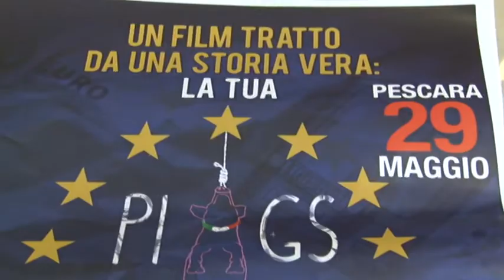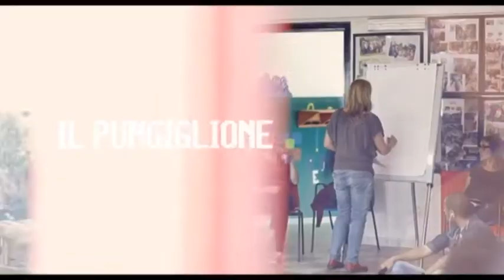On the road e Ass Punto Zero presentano le iniziative a Pescara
Le associazioni On The Road e Punto zero hanno illustrato le iniziative che metteranno in campo da fine mese. In programma una serie di incontri per parlare di economia e diseguaglianze sociali. Prevista anche la proiezione di un film